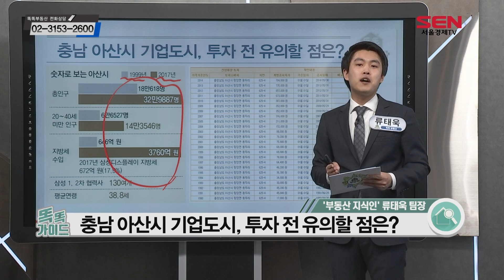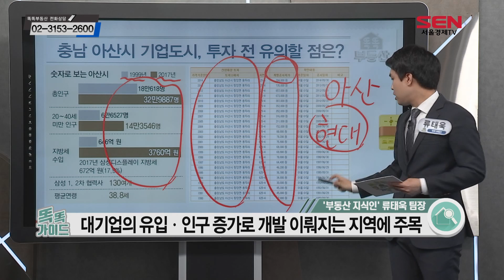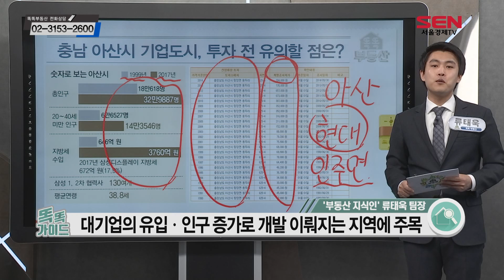[서울경제TV] 충남 아산시 기업도시, 투자 전 유의할 점은?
[서울경제TV] 똑똑 부동산
190306 류태욱 전문가의 충남 아산시 투자 유의점은?